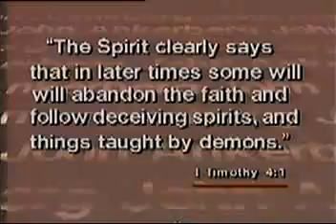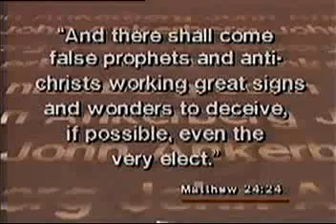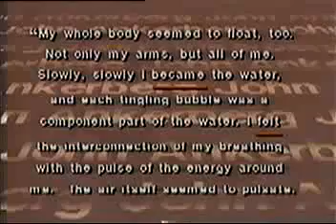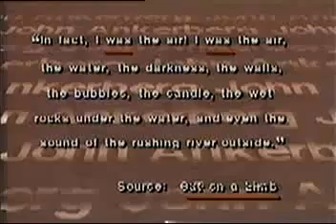5-12 Eckankar -VS- Christianity - DEBATE.mp4